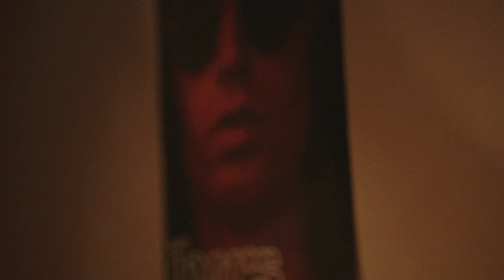RODRIGUE - L'Indien - Clip Officiel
(N'hésitez pas à mettre une meilleure résolution si votre débit le permet)

Réalisé par Alexandre Dinaut
Musique & Paroles: Rodrigue
Produit par Fragments des Arts

Scénario: Rodrigue & Alexandre Dinaut
Chef Opérateur: Guillaume Duchemin
Montage: Alexandre Dinaut
Etalonnage: Guillaume Duchemin

Jim Morisson: Pierre Van Riet Velde
La Femme: Eve Lebrun
Oscar Wilde: Rénato Marasa
Edith Piaf: Lucile Belloque
Paul Eluard: Jean-Maximilien Sobocinsky

1er Assistant Réalisateur: Nicolas Turek
2e Assistant Réalisateur: Alexandre Synadinos
1er Assistant OPV: Jimmy Wambre
2e Assistante OPV: Hélène Bodart
Chef Déco: Clémence Bry
Assistant Déco: Pierre Van Riet Velde
Chef Electricien: David Wojtkowiak
Electricien: Jérémy Courmont
Chef Machiniste: Maxime Ziadi
Chef Maquilleuse: Charley Collier
Couturière: Charlotte Aubée
Régisseur Général: Nicolas Lefebure

Merci au SMILE Club, à Caroline, Greg, Anne-Sophie et Rénato
Merci à tous les figurants présents au SMILE Club